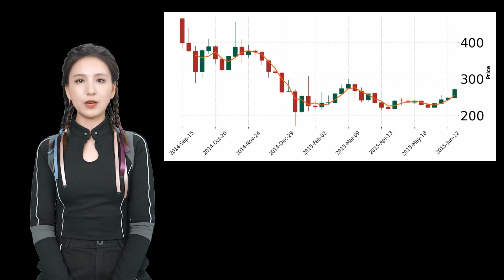Daily Finance Introduction Video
Investing in stocks and other financial instruments involves risk. The viewer assumes all responsibility for any actions taken based on the information provided on this channel. The channel owner expressly disclaims any and all liability for any losses or damages incurred as a result of any investments made or actions taken based on the information provided.
It is strongly recommended that the viewer consult with a qualified financial advisor before making any investment decisions. The channel is not a licensed financial advisor and does not provide personalized financial advice.
By viewing this channel, you acknowledge and agree to the terms of this disclaimer.